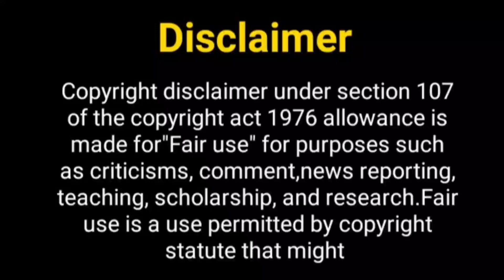राहुल सुधीर & निया का नया शो......? Rahul Sudhir New Show | Nia Sharma New Show | New Tv Show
Hey Guys

Thos Khabar
rrahul sudhir
helly shah dance
helly shah and manish taneja
helly shah serials
niaa sharma
niaa sharma new show
ishq mein marjawan 2 actors
helly shah and rrahul sudhir
helly shah boyfriend
helly shah boyfriend rahul sudhir
rrahul sudhir and helly shah
rrahul sudhir serials
rrahul sudhir lifestyle, rahul sudhir actor, rrahul sudhir and nia sharma,  rrahul sudhir biography